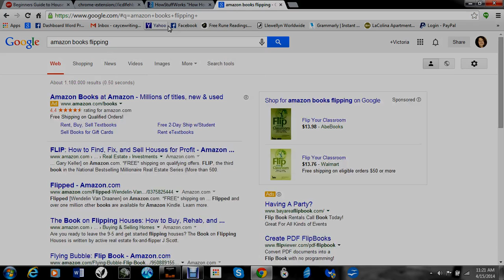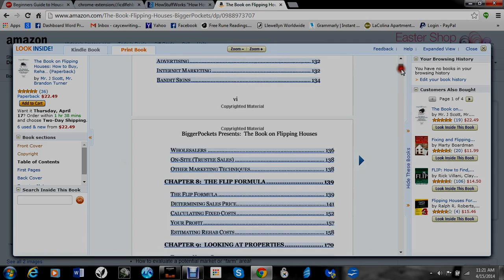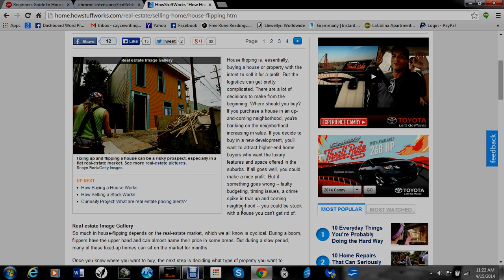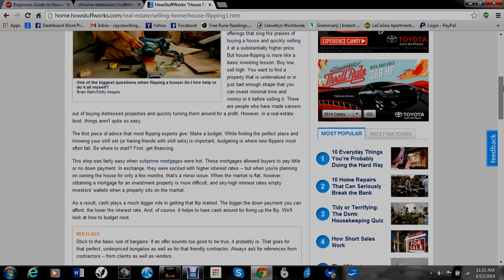flipping houses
It is not for everyone, but house flipping can be a good way to supplement your income. Before you jump in though, do a bit of research and find out if it is right for you.